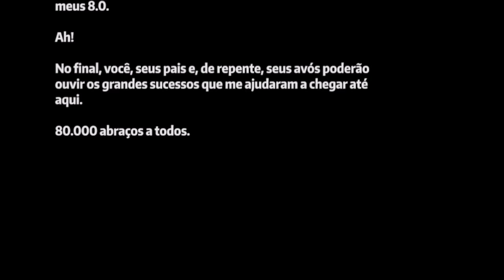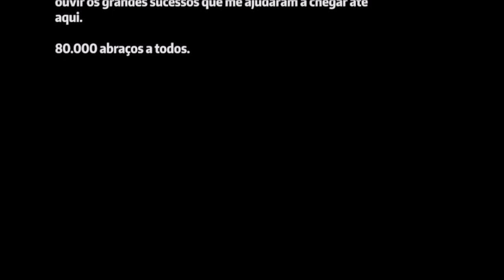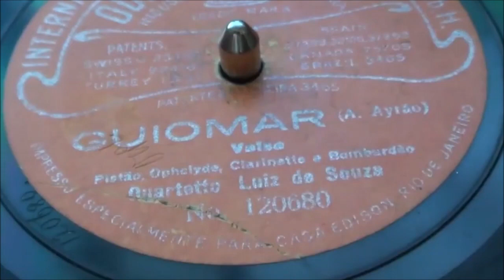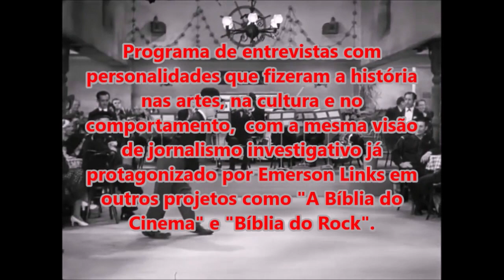LUIZ AYRÃO - 80 ANOS (Monólogo Biográfico do sambista clássico) NO POINT DA NOSTALGIA